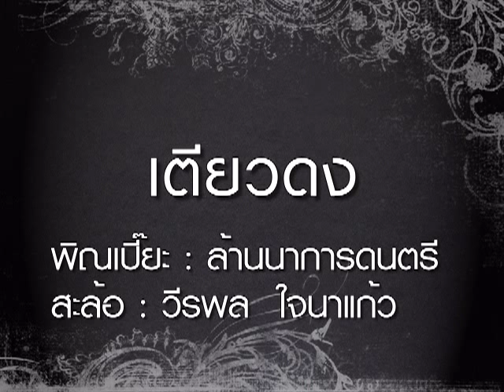เตียวดง ล้านนาการดนตรี สะล้อ cover